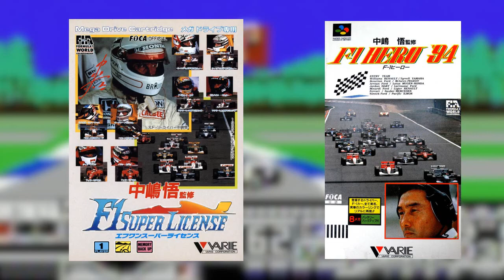Famidaily - Episode 0414 - Nakajima Satoru: F-1 Hero/Michael Andretti's World GP (中嶋悟F-1ヒーロー)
So far we've had arcade racing games, but how does the Famicom handle a driving simulator?